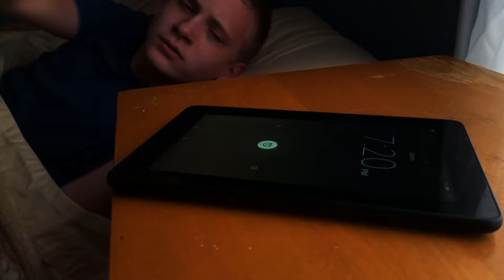Brandon Heath - I Run (Music Video)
A running video set to Brandon Heath's song "I Run."